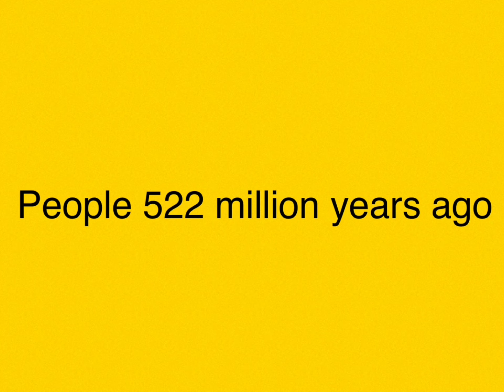Din Din Din dun didi